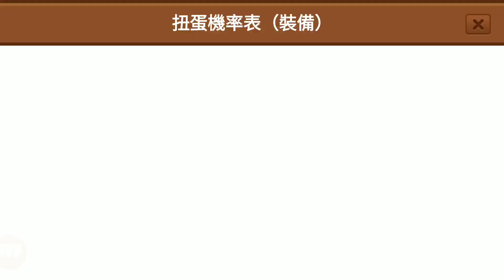《LINE Rangers 銀河特攻隊》利姆路!